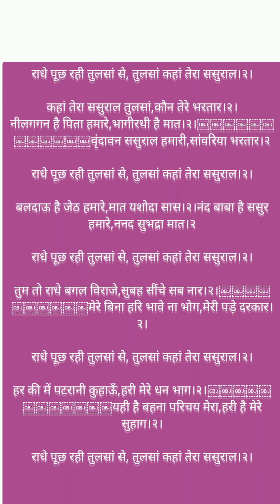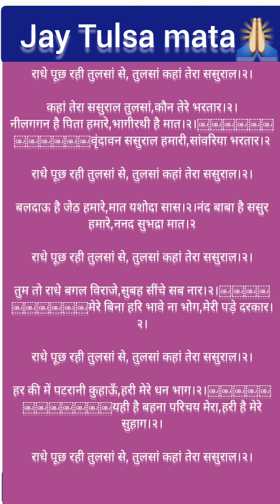राधे पूछ रही तुलसा से। तुलसी भजन।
tulsi vivah bhajan
tulsi mata bhajan
ekadashi bhajan
maharani bhajan
radhey rani bhajan

all type bhajan and geet in my youtube channel mani bhajan pr mil jayaga🙏🙏🙏